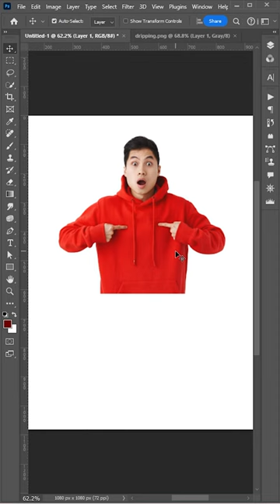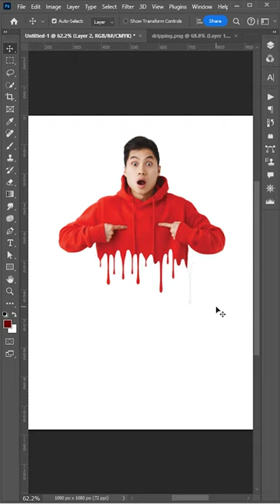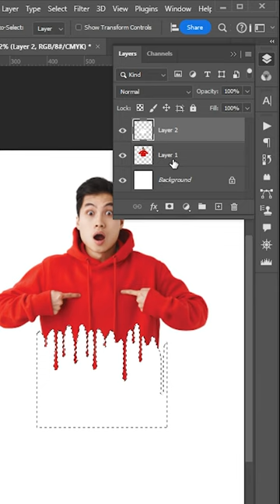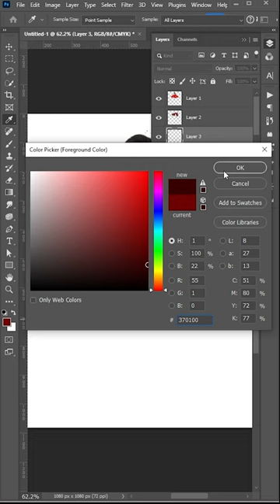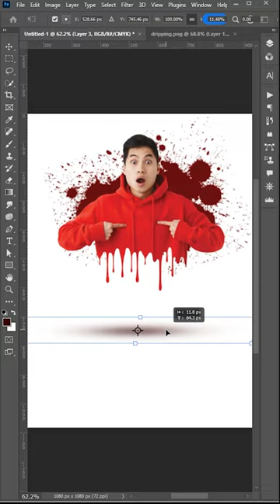Dripping Effect Photoshop Tutorial